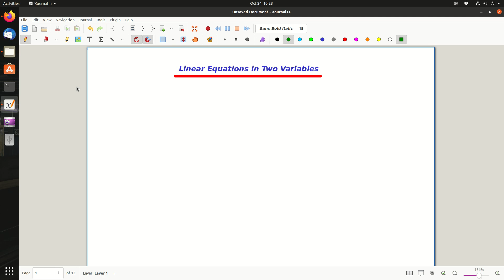Lecture 6 - Linear Equation in Two Variables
Introduction to Linear Equations